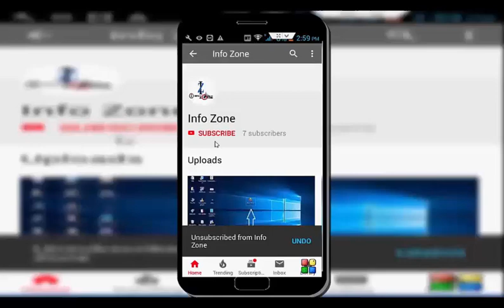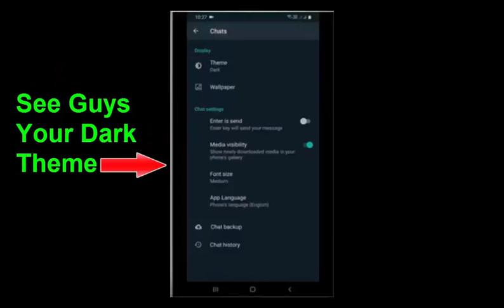How To Enable Whatsapp Set By Battery Saver Mode | How To Disable Whatsapp Set By Battery Saver Mode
In this tutorial i will show you, How To Enable Whatsapp Set By Battery Saver Mode | How To Disable Whatsapp Set By Battery Saver Mode.